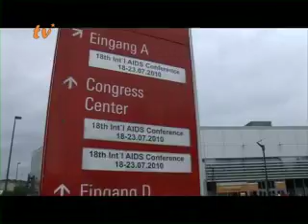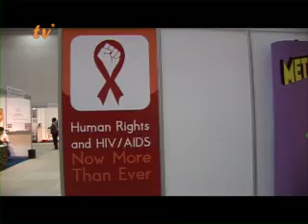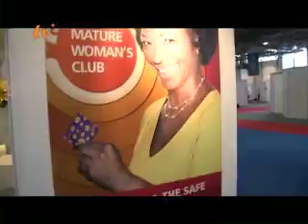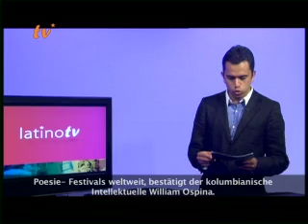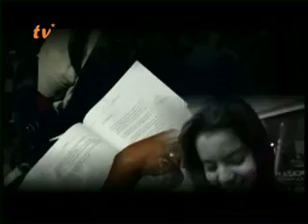Latino TV Austria - Agosto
Las noticias de LatinoTV Austria informan sobre la actualidad.
Wichtige Nachrichten die für die Community von interesse ist.